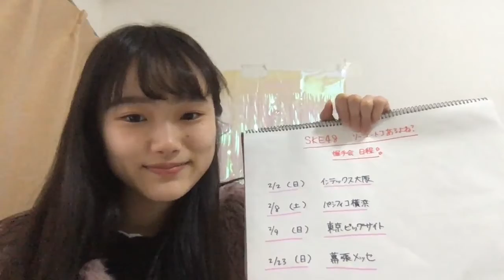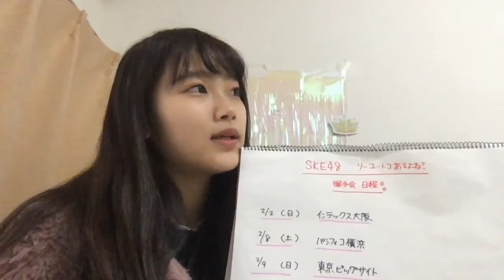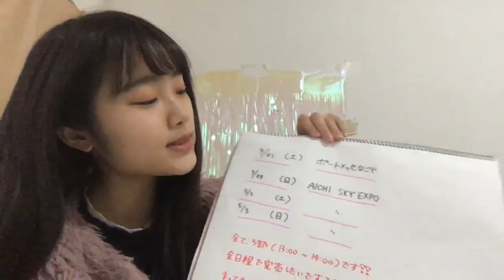2020年01月28日12時55分44秒 石川 花音（SKE48 研究生）